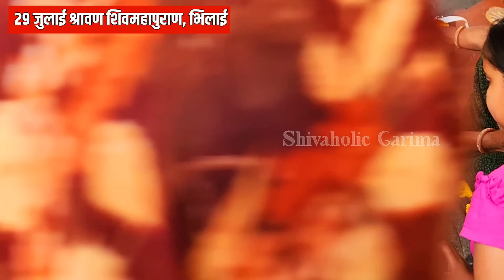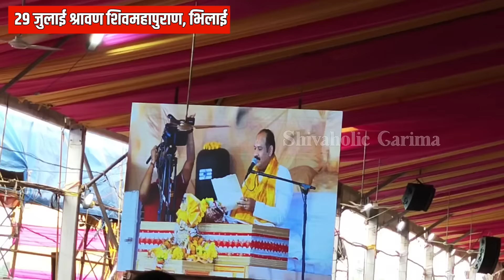29 जुलाई "श्रावण शिवपुराण" भिलाई Day -5 कथा सार | 30 जुलाई दशमी तिथि विशेष उपाय 🔱